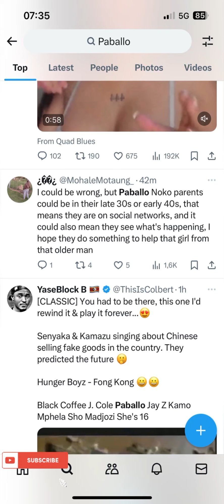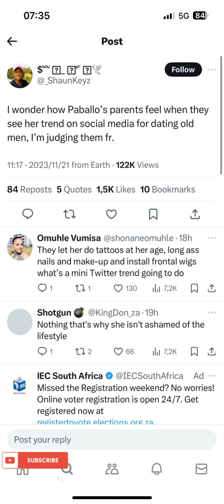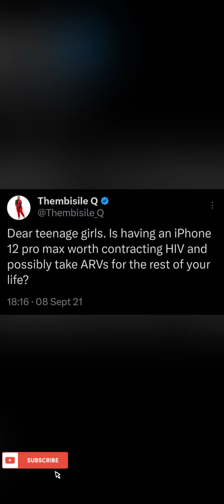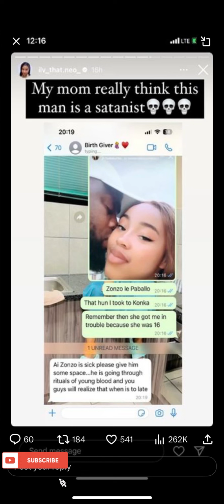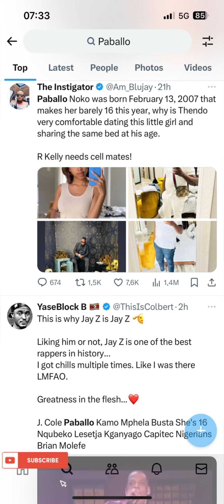WHY ARE WE JUDGING PABALLO NOKO‘s Parents for their mischievous ways